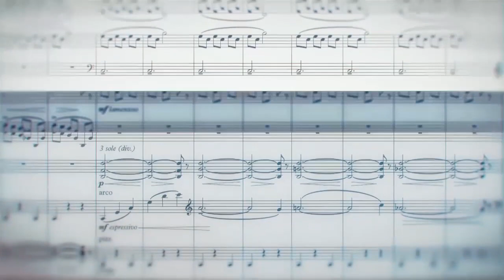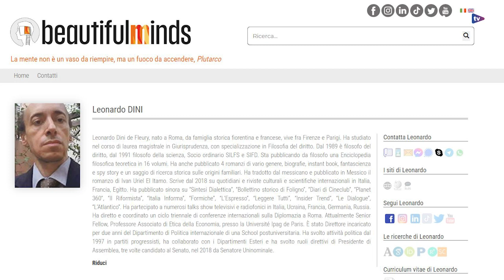VER – Puntata n. 428 - Leonardo DINI, Il conflitto russo-ucraino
Conduce:
Paola PERRI

Protagonista:
Leonardo DINI